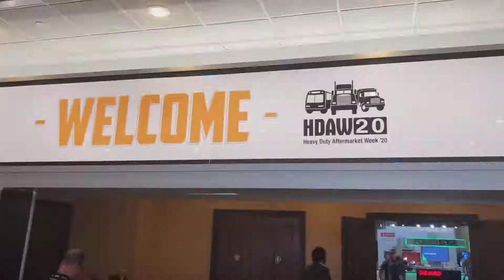Dana Aftermarket | HDAW 2020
Heavy Duty Aftermarket Week (HDAW) welcomes more than 2,500 executives and managers from the United States, Canada and six other countries. The annual conference was created by the industry's leading trade associations and marketing groups with a long-term goal of consolidating the many features on the industry calendar to create the most valuable conference for the heavy duty aftermarket.

This year, the Dana Aftermarket booth features the Spicer® driveshaft for Sprinter vans, Spicer® Dura-Tune center bearing, Spicer® SPL and 10 Series™ u-joints, last mile delivery, and electrification products.